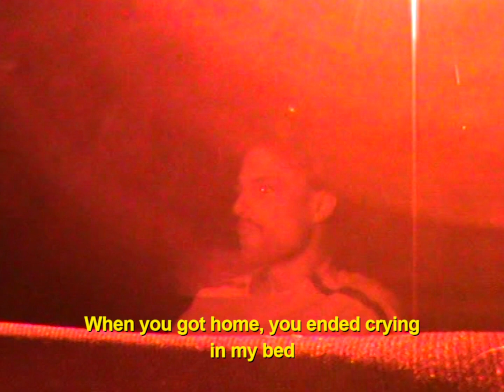TESSEL - Cinema (Live at the Cinema)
TESSEL - Cinema (feat. Amber Arcades). 15/03/2021, TESSEL under exclusive license to [PIAS] Holland.

Video by Levi Oostermeijer and Casper Buijtendijk
Edit by Casper Buijtendijk
Concept by TESSEL
Styling by Donna-jo Aarts
Recorded live at KINO Rotterdam (NL)

Special thanks to our moms and dads for borrowing their old camera equipment :)

Lyrics:
Talking on the phone
While we’re looking bored as always when we’re in the park
Your words like loaded guns, no
I don’t feel like waiting for you from the start

We got kicked out of the show
Lately I recall us sleeping in your room on the couch
Holding back no fun, no
I don’t feel like waiting for you right now

Watching ourselves in the cinema
I’m by your side in the car
Side by side in the dark

Carrying these bags we are nothing more than friends
Yeah we’re falling apart
Your words like loaded guns
But I don’t feel like talking to you from the start

Can you figure it out?
When I recall us dancing to the stones at your parents house
I don’t feel like talking to you right now

I know you wish that he was more like your previous lover
You talk so much about it, all the time he’s in your head
Than you got freaked up in this mood, you bought yourself some chocolate
When you got home, you ended crying in my bed

Behind the Lyrics:
Cinema is the second single by TESSEL leading up to their upcoming debut EP. Just in time, right before the first lockdown in The Netherlands, the  band teamed up with Simon Akkermans of Epic Rainbow Unicorn Studio and recorded the six songs that combined would become their EP ‘Family  Time’. The EP is a collection of summery, joyful, atmospheric and sometimes melancholic sounds. The EP is expected to be released in late 2021.

Two young lovers join each other on a date to the cinema, the same place where they first met. Squeezing through the crowd with a large popcorn  and two sodas they shuffle to their designated seats. The chairs are comfortable, but both feel quite the opposite inside. Something feels off, but they  are unsure of what it is exactly. The movie starts to roll. The movie portrays a familiar image of a loving but troubled couple, building up to a break-up  scene. After the film ends and the lights turn on, the lovers look each other in the eyes both knowing this was their last date. “They were watching  themselves in the cinema”.

Well along the recording process the idea arose of having a female singer involved. TESSEL has been admiring the music of Amber Arcades for a  while and are glad the Dutch singer contributed a sweet and silky second verse to the track.

TESSEL - Cinema (feat. Amber Arcades)
Thanks to Amber Arcades for adding vocals to this song
Engineering and production by Simon Akkermans, Epic Rainbow Unicorn Studio's
Songwriting and lyrics by TESSEL